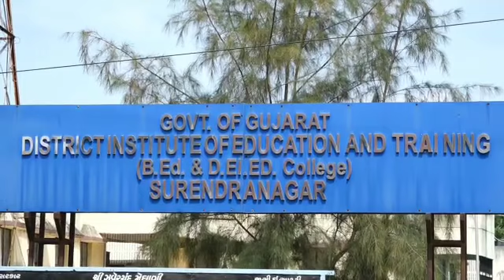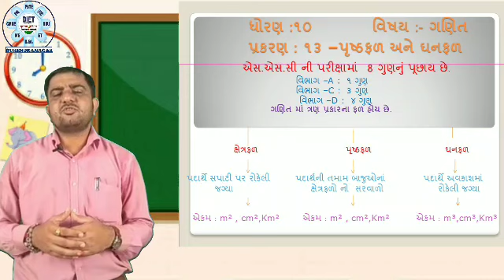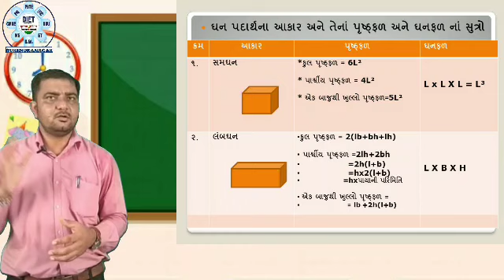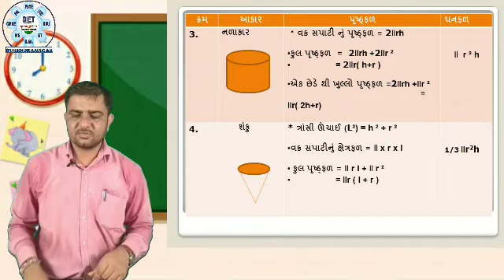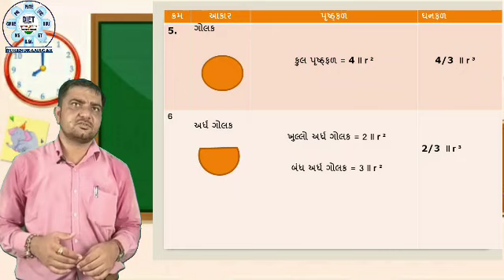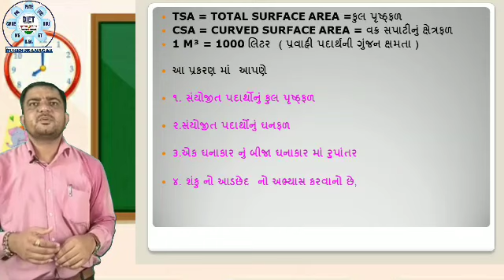Std.10 | Maths | Chap.13 | પૃષ્ઠફળ અને ઘનફળ | ભાગ - ૧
ધોરણ - ૧૦ | ગણિત | પ્રકરણ - ૧૩ | પૃષ્ઠફળ અને ઘનફળ | ભાગ - ૧